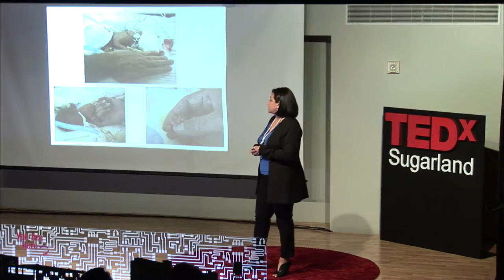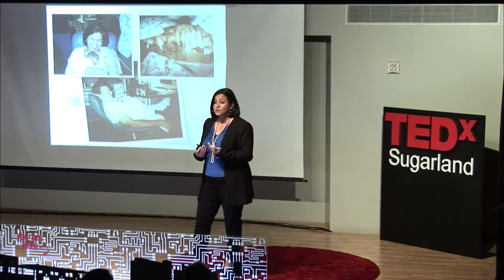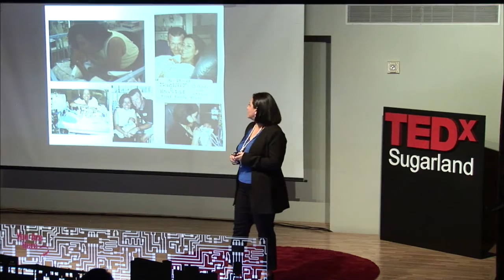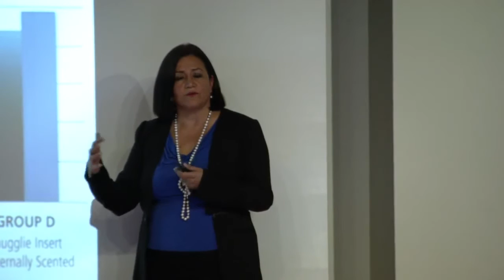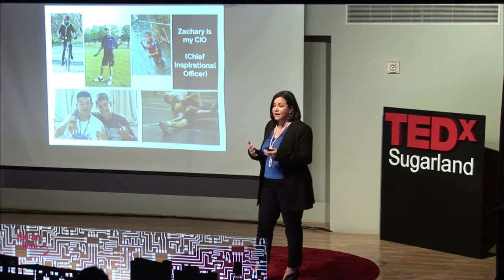Nurtured By Design | Yamile Jackson | TEDxSugarLand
Applying ergonomics engineering principles and best practices to designing evidence-based devices that improve the safety and quality of life of children and families.

 In 2001 after working in engineering and construction for the oil and gas industry for over a decade, Yamile gave birth prematurely to Zachary, who weighed less than 2 lbs. and was in the intensive care unit for 5 months. He survived the deluge of Tropical Storm Allison that flooded his hospital in Houston and shutdown the power to his life-support equipment. Zachary was kept alive “by hand” for 9 hours until he was evacuated. During those agonizing hours Yamile held him in Kangaroo Care to keep him warm and made a promise that Zachary’s pain and struggle to survive were not going to be in vain.